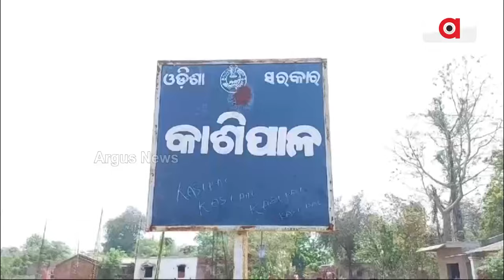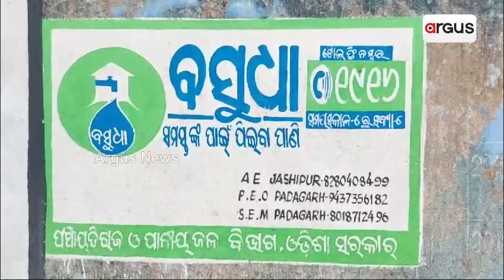ଫେଲ ମାରିଛି ସରକାରୀ ଯୋଜନା || The Government Plan Has Failed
ଆମେ କହୁଛୁ ଆଦିବାସୀ ଅଧ୍ୟୁଷିତ ମୟୂରଭଞ୍ଜର ଯଶିପୁର ବ୍ଲକ ପୋଡ଼ାଗୋଡ଼ ପଞ୍ଚାୟତ କାଶିପାଳ ଗାଁ ମାରେଦାସାହିର କଥା । ଫେଲ ମାରିଛି ସରକାରୀ ଯୋଜନା, କେବଳ ପ୍ରଚାର ରେ ସୀମିତ ହୋଇ ରହି ଯାଇଛି ଯୋଜନା ଭୋଟ ବର୍ଜନ ପାଇଁ ଚେତାବନୀ ।